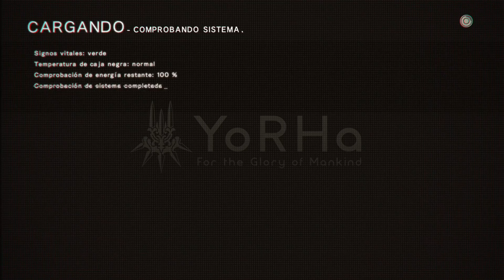Nier: Autómata | Walkthrough Gameplay Español #5 | Pascal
Nier: Autómata  (PS4)

La tierra ha sido invadida por unas formas mecánicas de otro planeta obligando a la humanidad a trasladarse a la Luna. Con el fin de recuperar la Tierra, la humanidad creó unos androides guerreros los cuales tienen prohibido tener emociones, pero no peculiaridades, como la del personaje principal, que es fría y juiciosa.
Cuenta con el mismo equipo del primero y está basado en el mismo mundo del primero.

Nombre: Nier: Autómata
Genero: Acción, Aventura, RPG y Hack n'Slash
Publicado: Square Enix
Desarrolladora: Platinum Games
Fecha: 10 Marzo 2017